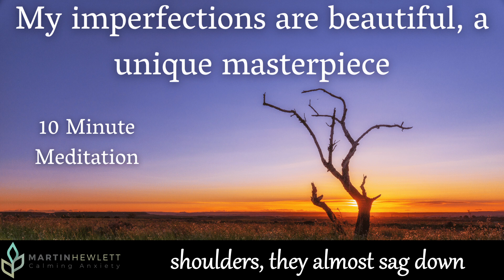My imperfections are beautiful, a unique masterpiece